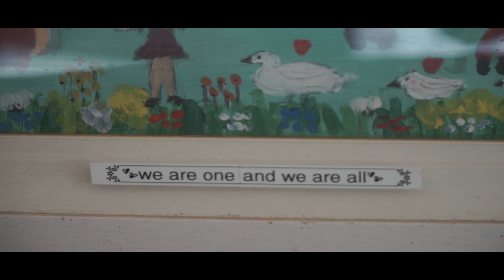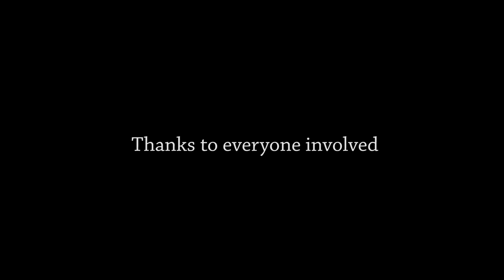Voxpopulis Religion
Docu-Pop about Religion, God, Faith and Spirituality in the 21st Century.
Participants were asked three simple questions about God and Religion...

Please feel free to answer questions in the comments below.